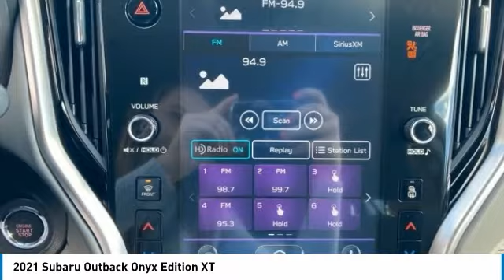2021 Subaru Outback Lynchburg VA 21S57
2021 Subaru Outback Onyx Edition XT

Recent Arrival! 2021 Subaru Outback Onyx Edition XT / POWER SEATS / BLUETOOTH / USB PORTS / AUXILIARY PORT / PUSH BUTTON START / SUNROOF / POWER REAR LIFT GATEbrbrbrAll NEW vehicles purchased from Terry include a LIFETIME POWERTRAIN WARRANTY, LIFETIME 4 WHEEL ALIGNMENT CHECKS, AND LIFETIME VA STATE INSPECTIONS!